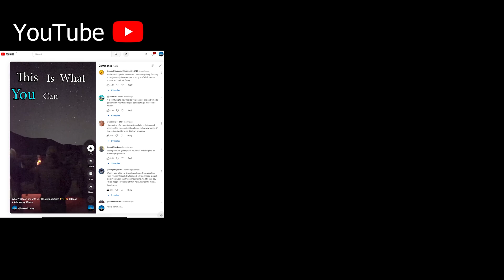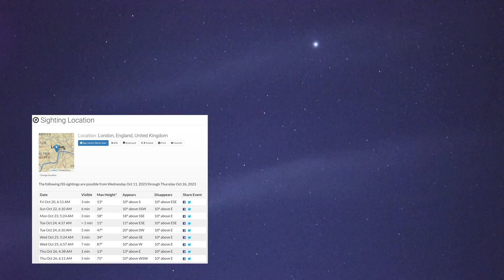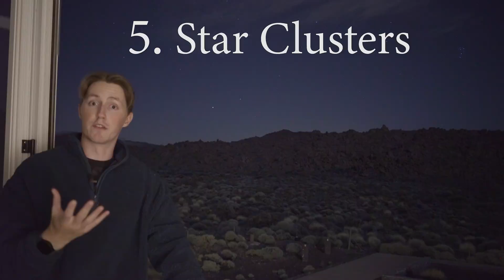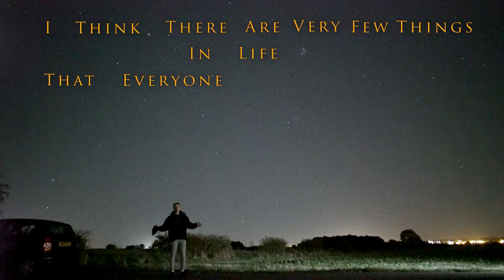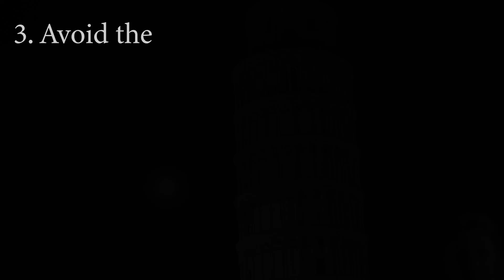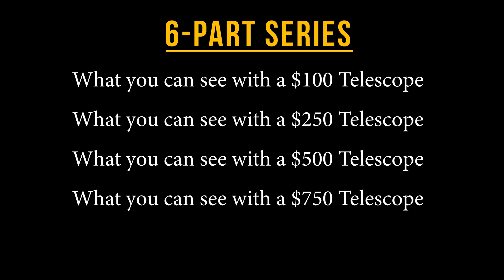What YOU can SEE with a $0.00 TELESCOPE! 👀✨🔭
Chris A
tdwatts
Shane O'C
Bailey
'Someone'
Cim B
Midnighter
Annika R
Will R
Kassim
Reverend JT
David
Jason Astro
m1thumb
Simeon Bates
Cokémon 👏
Monish .M
Zigazig aah
Michael Pollack
Bruno R
Francis Gilbert McJaynes 🌟🌟🌟
TheBrit85
Abhinav A
Darren V
Jeyantony
Girhardt367
Ben Chance
esw999777
Unexpectedbooks
Romeus33
Junkly1137
wacharnaco
b.b4852
lilmissjoodypoody
Ryan Gudonis
Roni.J
Craig Tonge
Uieca

Camera I use
Lens I use
Telescope I currently use
Telescope I use for Fun

0:00 Intro
0:45 1. Meteors
1:22 2. Satellites
2:20 3. Nebulae
2:54 4. Galaxies
3:20 5. Star Clusters
3:44 6. Planets
4:23 7. Moon
4:57 8. Wildlife
5:30 The Best and Worst places to Stargaze
5:46 Tenerife
6:55 Maldives
8:25 Rural England
8:53 Urban England
9:21 Pisa
9:41 CENTRAL LONDON
10:30 Helpful Tips
11:38 Next time!
12:07 Outro

Credits

-ESO/M. Kornmesser
-ESO/J.Perez/Digitized Sky Survey
-ALMA (ESO/NAOJ/NRAO)/A.
Fujii/Digitized Sky Survey 2/ESO.
-NASA, ESA, the Hubble Heritage Team
(STScI/AURA); G. Bacon, T. Borders,
L. Frattare, Z. Levay, and F. Summers
(Viz 3D team, STScI); ESO.
-NASA, ESA and Allison Loll,
Jeff Hester (Arizona State University).
-Fried
Davide De Martin (ESA/Hubble)
Thank you to Telescope live for
providing me with time on their
 telescopes as well as their one click
observations.